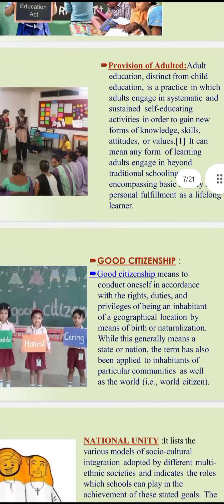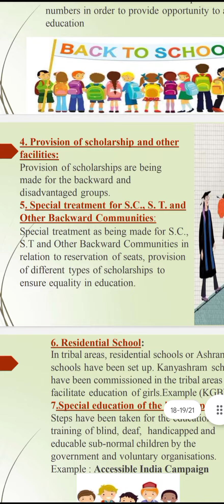PPT|Individual opportunity in context of democratic education|in eng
ppt of individual opportunity
powerpoint individual slide design
powerpoint individual slide size
individual development plan powerpoint presentation
bpp of others
d&i opportunities
e-portfolio powerpoint presentation (ppt) assignment
equal opportunity powerpoint presentations
equal employment opportunity powerpoint presentation
o p p opportunity
opportunity invitation appreciation and
opportunity slides
z/os ppt
1 ppt to ppb
1 ppt to percent
1b. powerpoint ch 1 project
2 ppt
3 p's powerpoint presentation
3 ppt to ppm
5 ppt to ppm
6 p's of planning ppt
7-3 project one organizational evaluation proposal powerpoint
7-habits-of-highly-effective-people (summary) ppt
8 slide powerpoint presentation